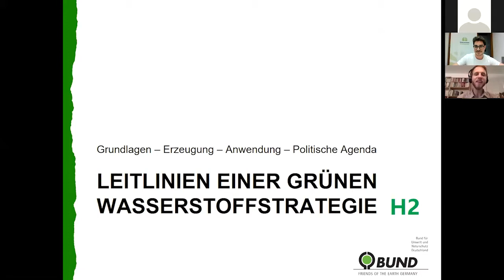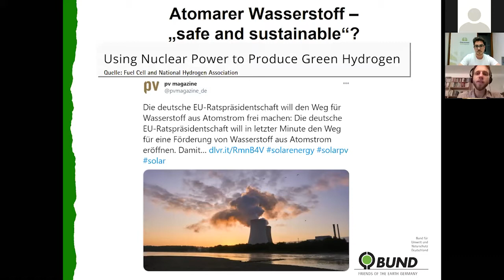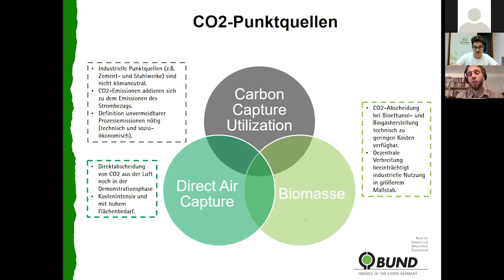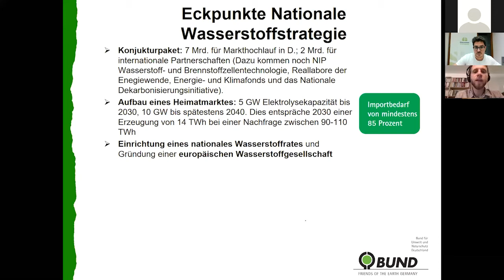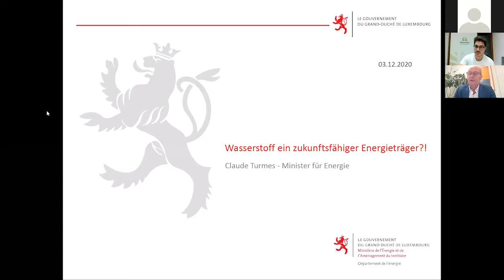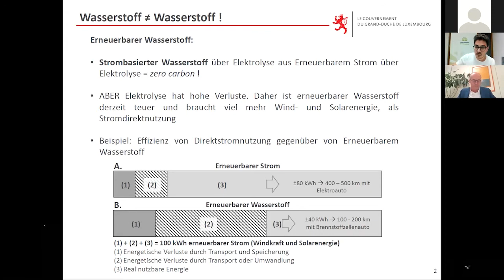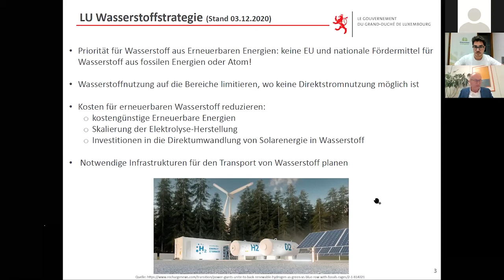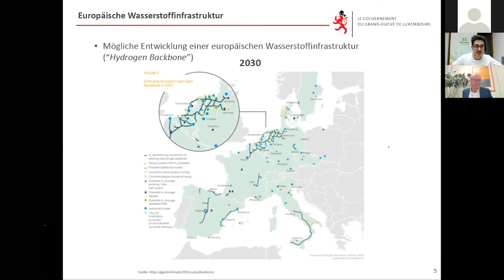Wasserstoff ein zukunftsfähiger Energieträger?! Mehr Schein als Sein oder nachhaltige Alternative?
Der Mouvement Ecologique ludt herzlich ein zu dieser Online-Veranstaltung am Donnerstag, den 3. Dezember 2020, mit  Dr. Oliver Powalla vom BUND (Friends of the Earth Germany) und Energie- und Landesplanungsminister Claude Turmes .
0:00 Intro
4:00 Vortrag Dr. Oliver Powalla
39:15 Vortrag Claude Turmes
1:06:30 Diskussion